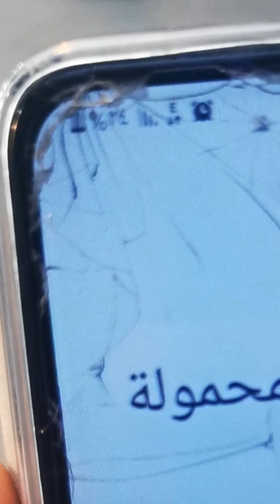ليش الشبكه تضهر عندي فقط E او 2g فقط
تغطية سوا
شريحه قديمه
تغطية ضعيفه مره
ليش فورجي ما يشتغل
فورجي ما يضهر عندي
4g ما يشتغل
اس تي سي ضعيف مره
ثري جي مش شغال